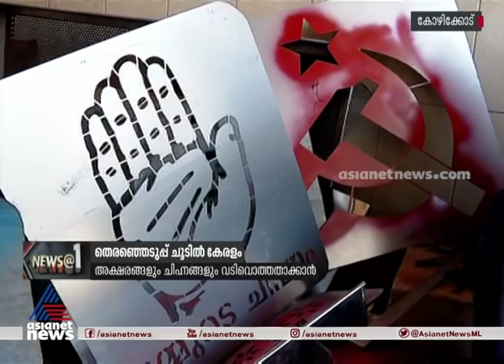തെരഞ്ഞെടുപ്പ് പ്രചാരണത്തിനായുള്ള ചുവരെഴുത്തകൾ എളുപ്പമാക്കാൻ സ്റ്റെൻസിൽ | Election campaign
Meet Sameer who fence paint using a stencil